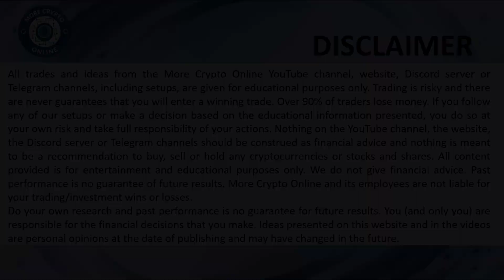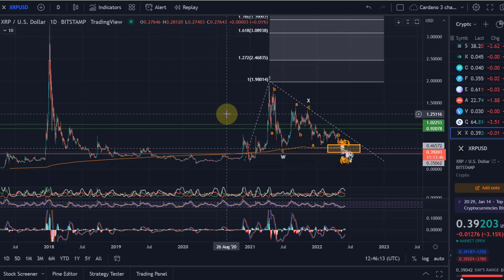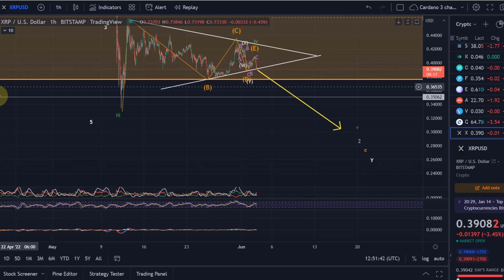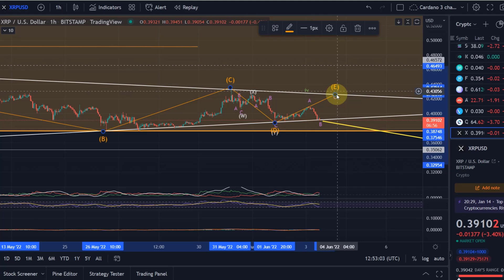Ripple XRP Price News Today Technical Analysis - Ripple XRP Price Now! Elliott Wave Analysis!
Ripple XRP Price News Today Technical Analysis - Ripple XRP Potential Before the SEC Settlement! In this video I talk about the cryptocurrency XRP and talk about the crypto project Ripple. I carry out a price analysis. What is next for Ripple? I also talk about Elliott Waves.